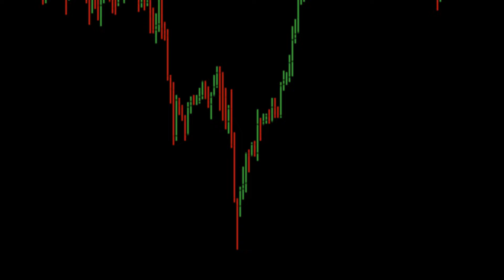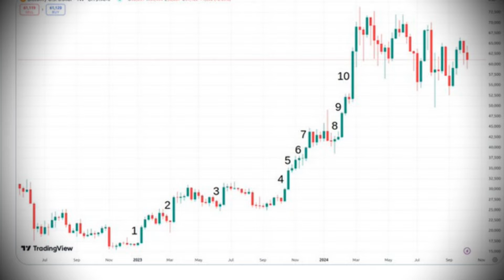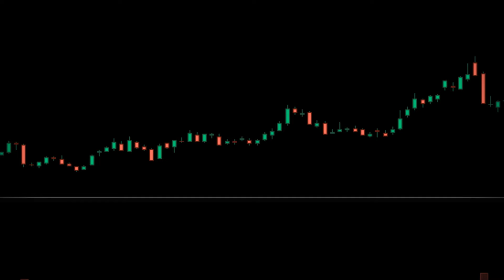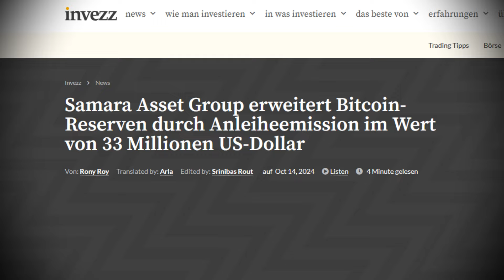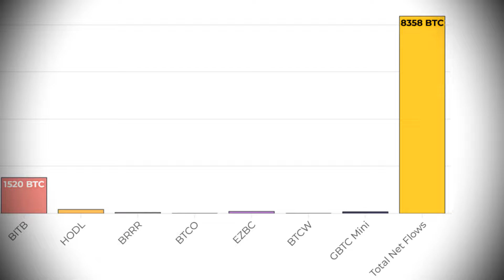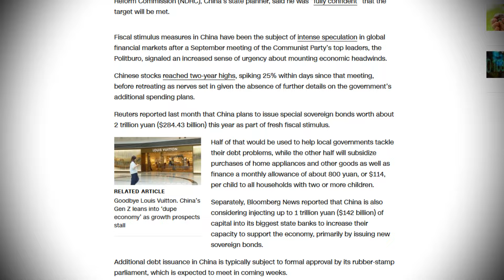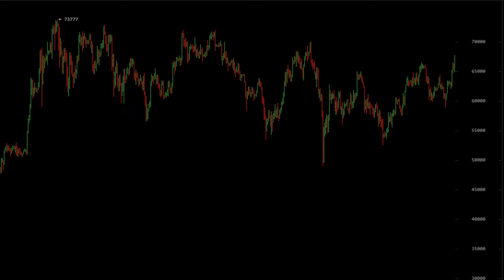GEIL! ES PASSIERT GENAU JETZT! 💥🚀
Alles hat mit Michael Saylor und Microstrategy angefangen und jetzt ist es so weit! Immer mehr große Firmen in den USA, Europa und auch in Asien beginnen massiv Bitcoin zu kaufen! - Institutionelle FOMO incoming!

Währenddessen hat China gestern ein noch gigantischeres Stimulus Paket angekündigt und es sieht gerade echt so aus als wäre alles angerichtet...!!

➡️ Peach Bitcoin / Dezentral BTC kaufen🍑:
💵 Meine Spenden Adressen:

⚡️Lightning:
LNURL1DP68GURN8GHJ7ER9D4HJUMRWVF5HGUEWVDHK6TMVDE6HYMRS9A98ZU2RF3MS7KHULX

Bitcoin:
bc1q975v80gttp5s3wl4n5vduf2y8nrftqxd7alh7j